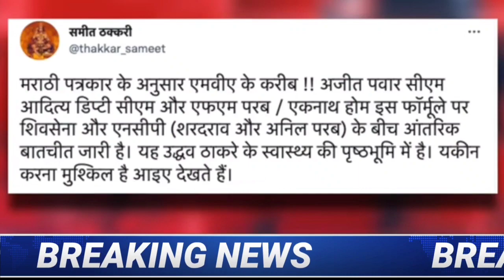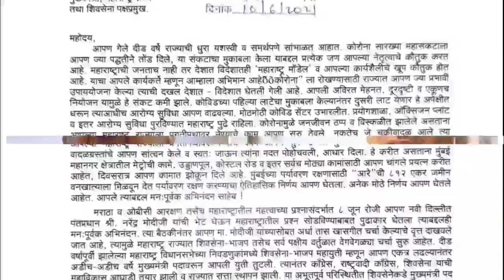Big Revolt In NCP ShivSena Congress MVA Alliance & CM Uddhav Thackeray Decide To Resign ? Pawar BJP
About Video
Uddhav Meets Sambhaji Bhide Despite Pawar's Criticism, Sparks Buzz |

In an intriguing development, Maharashtra Chief Minister Uddhav Thackeray held a closed-door meeting with right-wing activist Sambhaji Bhide. After meeting the Maharashtra CM in Sangli, Bhide ducked the media's questions about the agenda of the discussion. On the Other Hand State BJP president Chandrakant Patil called on Maharashtra Navnirman Sena (MNS) president Raj Thackeray at his residence , fueling speculation of a possible tie-up between the two parties for the upcoming Brihanmumbai Municipal Corporation (BMC) elections slated to be held next year.

CM Uddhav Thackeray Big Decision To Go Back Home BJP & NCP Congress ShivSena MVA Alliance Crisis ?PM
The Enforcement Directorate (ED) attached immovable assets worth Rs 4.20 crore of former Maharashtra home minister Anil Deshmukh and his family in a corruption case under the Prevention of Money Laundering Act.
Parambir Singh Reached Mumbai, Uddhav Govt's Difficulty Increased

Former Mumbai police commissioner Param Bir Singh, who is facing extortion charges in several cases in the state, reached the city on Thursday.  Singh was declared as 'absconding' by a Mumbai court.
Union Minister Narayan Rane, who had courted controversy with his remarks against Maharashtra chief minister Uddhav Thackeray, today said that there will be a BJP government in Maharashtra by March next year. Rane made the remarks yesterday during his visit to Jaipur. He said that favourable changes will be visible in Maharashtra only after the BJP comes to power early next year.
Due to the statement of Union Minister Narayan Rane, the stir in the politics of Maharashtra has intensified. Narayan Rane says the Bharatiya Janata Party government will be formed in Maharashtra in the month of March.

Former Maharashtra CM and Union Minister Narayan Rane said that the BJP government will be formed in Maharashtra by March. On the other hand, NCP chief Sharad Power is reaching Delhi this afternoon after canceling all his programs along with Praful Patel. Fadnavis has also reached Delhi this morning.

Union Minister Narayan Rane, who had courted controversy with his remarks against Maharashtra chief minister Uddhav Thackeray, today said that there will be a BJP government in Maharashtra by March next year.

1. NCP President Sharad Pawar is playing a big game with CM Uddhav Thackeray and Shiv Sena to pull Congress out of MVA alliance
3. Congress leaders are angry with Shiv Sena for not sending invitation to Congress leaders in Aurangabad program of Environment Minister Aditya Thackeray
4. Mumbai Congress leaders have written to Sonia Gandhi, requesting her to leave the alliance with Shiv Sena
5. Many types of corruption have been exposed in Uddhav government - Uddhav Thackeray and Shiv Sena leaders are stuck in land scam, power scam etc.
6. There have also been many revelations about the land scam between Uddhav Thackeray's wife Rashmi Thackeray and Anvay Naik.
7. Congress to decide to exit MVA alliance soon
8. Congress will resign from MVA alliance
9. BJP will form government in Maharashtra in the coming two-three months by dropping Uddhav Govt
10. Leaders of Maharashtra Congress like Ashok Chavan, Sanjay Nirupam, Milan Deora can rebel from the party
11. In NCP, a lot of discord has arisen between Ajit Pawar and Sharad Pawar
12. Ajit Pawar may leave the NCP with 12 to 15 MLAs and join BJP